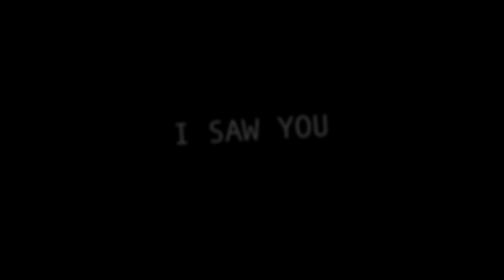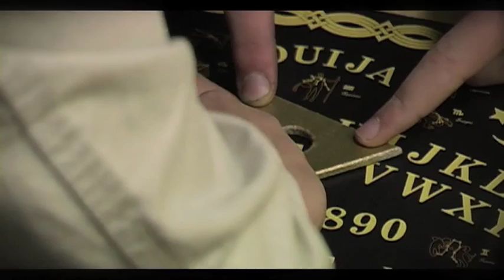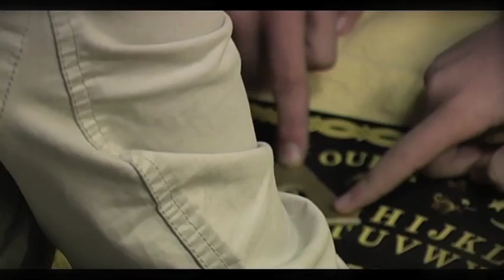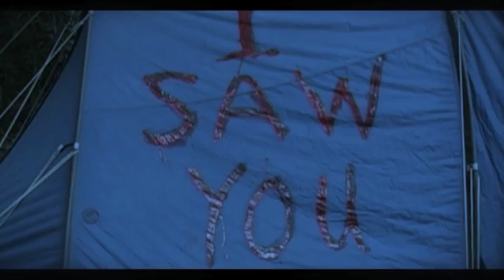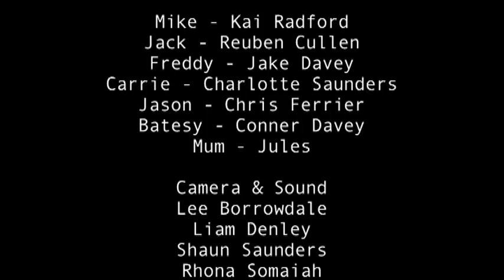I SAW YOU - short horror movie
I SAW YOU ...a short scary horror film inspired by classic horror movies including Saw, I Know What You Did Last Summer, A Nightmare on Elm Street, Halloween, Carrie, Psycho, Scary Movie and many more...

Freddy, Jason, Carrie, Mike and Jack go camping in the woods. Along the way they discuss their favourite horror movies. After a few drinks and pranks a Ouija Board causes a string of deaths!

This short film was produced by Youth Inc Media with Wolf and Water Arts Company, Exwick Youth Council and the Ivy Project. The movie was shot in Exwick and the surrounding Devon countryside.

Youth Inc Media is a community project for young people in Exwick, Exeter, UK.

Format - High quality widescreen, stereo sound.